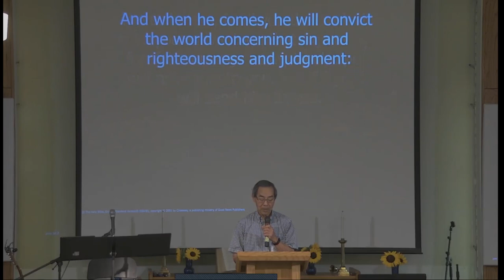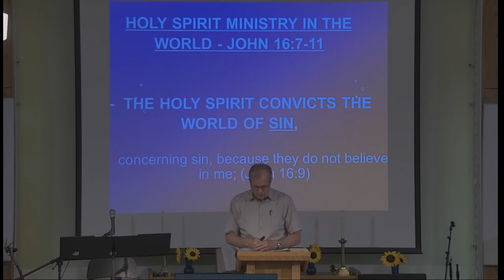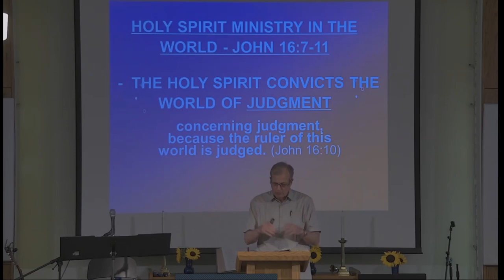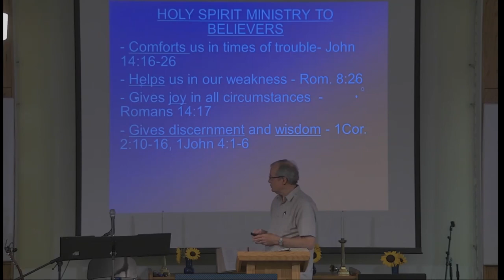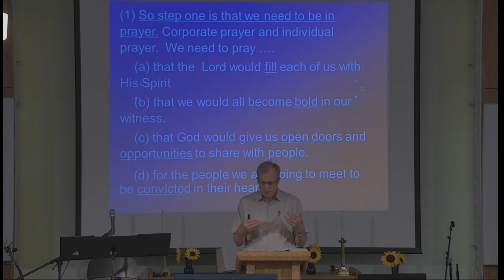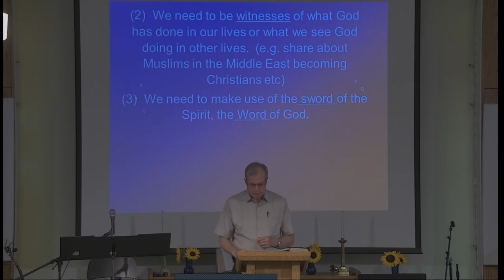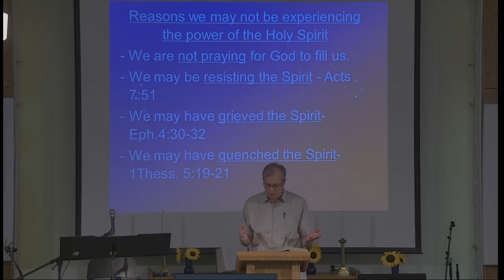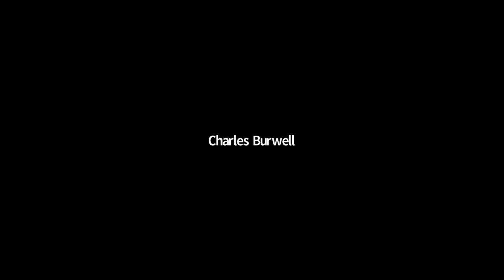2022-5-22 Bethany Church worship service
May 22, 2022 - Bethany Church worship service with a message on "Unleashing the power within you" - John 16:7-11, Acts 1:8 by astor Chuck